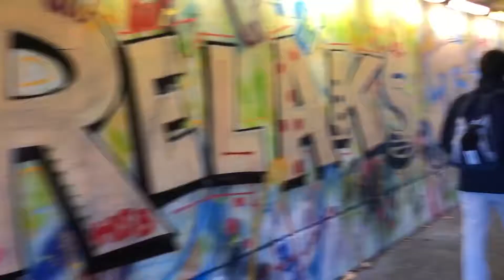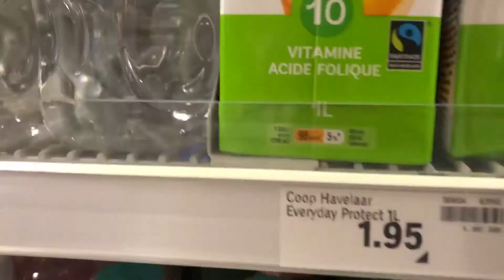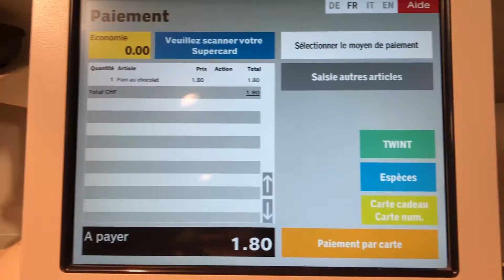DOWNTOWN GENEVA | Tee TV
HEYY YALLLLL !
Soo I went downtown in Geneva Switzerland and came across the flea market. It was actually pretty cool BUT Kayla and I then came across a booth that was feel real animal fur. REAL FOX FUR...it legit still had its feet on it. A little freaky but new. First time ever going to a flea market and I loved it! For sure will go back.